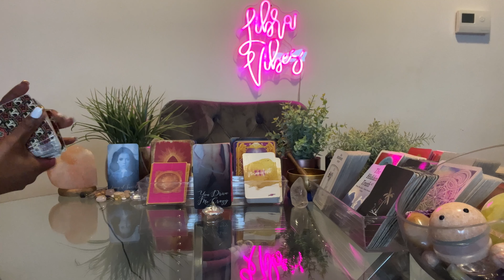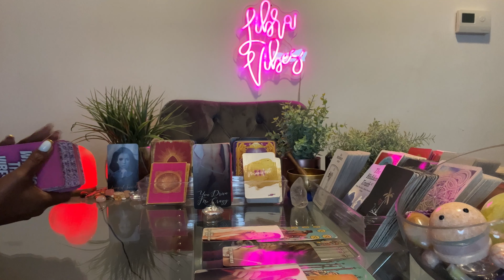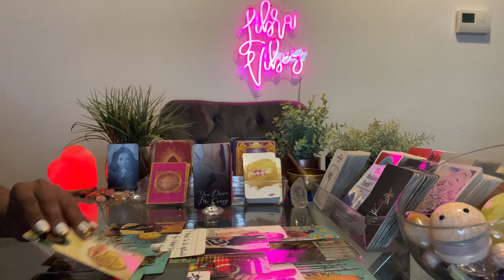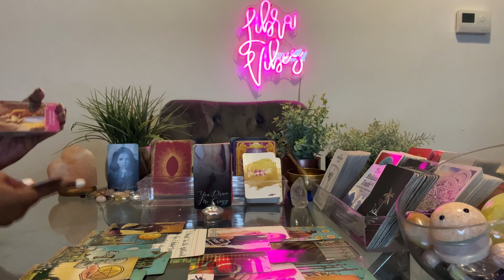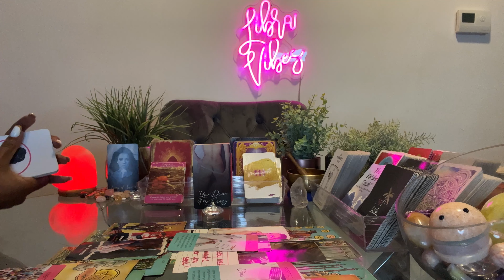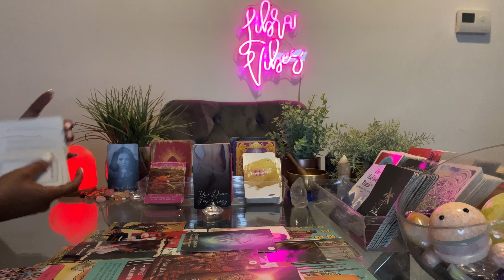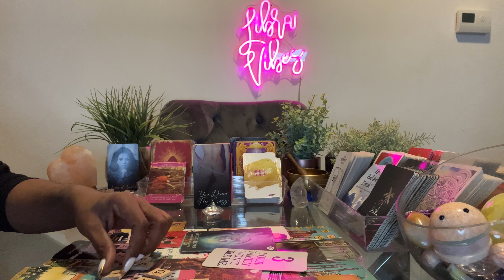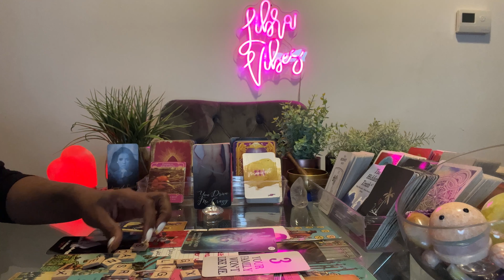Libra ♎️ They’re Convinced They Already Met The Romantic Partner They Seek!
Hey 🤩💕🥶

This channel is all about LIBRA ⚖️✨
Thanks for joining me ! I’m an intuitive reader and I love to share my gifts ! So grateful to have you here so Sit back and enjoy the ride 🎢🎡 .

😊TIPS☺️